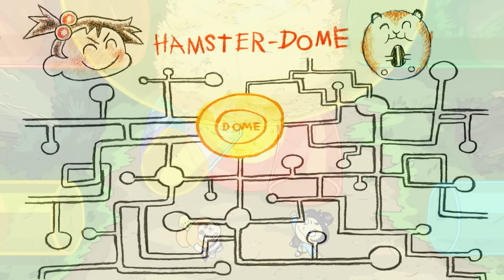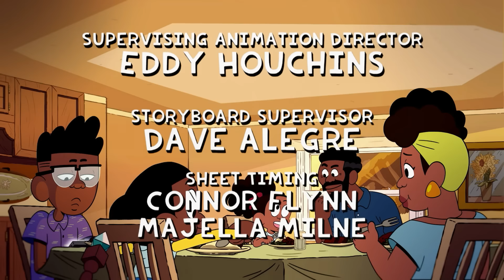كريغ من الجدول | حلقة - زهرة عباد الشمس | كرتون نتورك